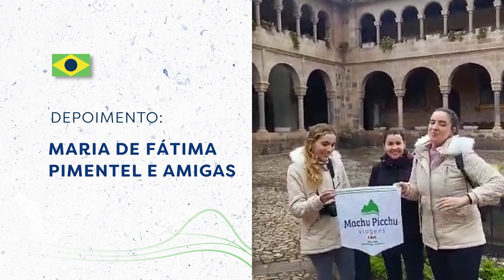Depoimento (Brasil) - María de Fátima Pimentel e Amigas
Depoimento de nosso cliente: "Ótima agência!
A organização do roteiro e a qualidade dos guias surpreendeu!
Super recomendo a Machu Picchu Viagens!"

Entre em contato com a nossa equipe:
Telefone: